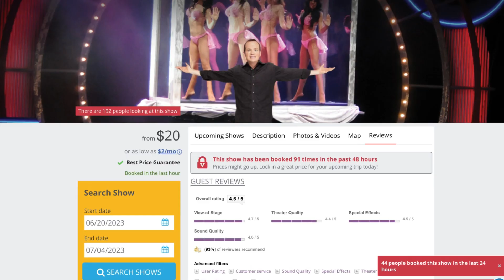Nathan Burton Las Vegas magic Show Review 2024